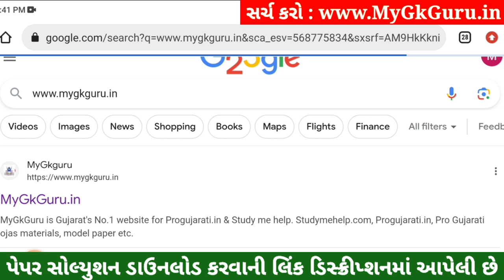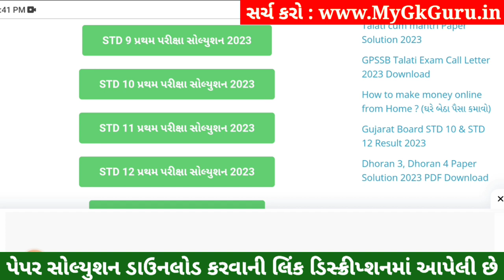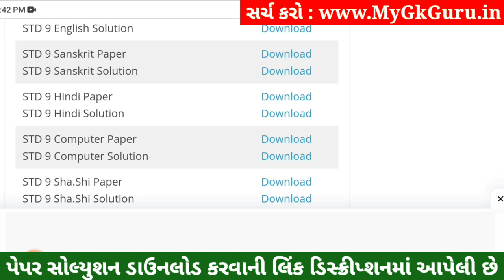STD 9 Computer Paper Solution 2023 50 Marks, STD 9 Computer Pratham Pariksha Paper Solution 2023